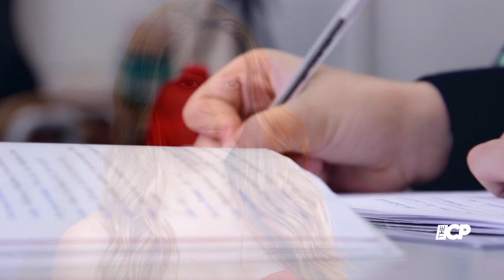Shakira identifies Jimmy Butler as unique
Shakira and Jimmy Butler's romance is going forward as the singer loves the athlete for making her feel "valued," an insider revealed.